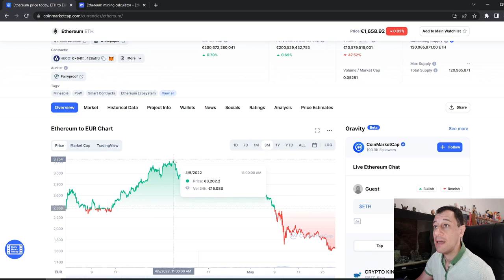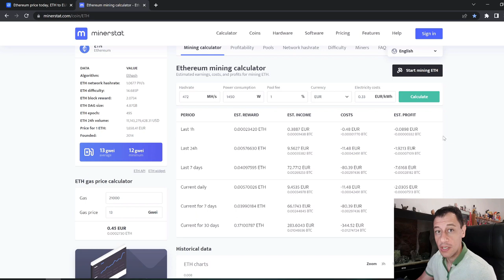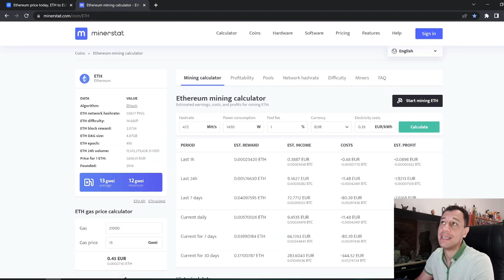GPU Mining Status | What am I doing right now!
Today on That Techo Guy I will be sharing with you my current GPU mining status, what I am doing right now, what I am mining and my plans for the near future when it comes to crypto and GPU mining!

Let me know what you are currently mining and what hardware you are using in the comments below.

Also, if you are interested in purchasing a low powered MatchX M2 Pro Miner, you can click my link here for a discount

I hope that you find this video useful and if you have not yet subscribed to my channel, please do so, smash the like button and hit the notification bell to be notified when new videos come out on my channel!